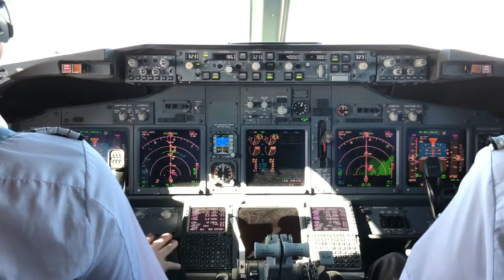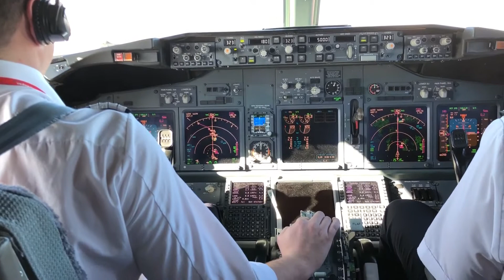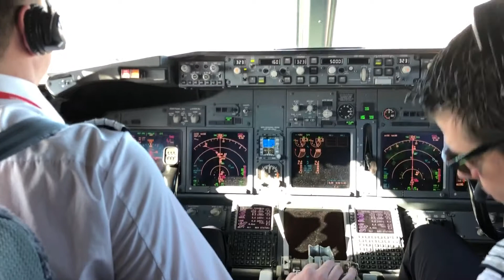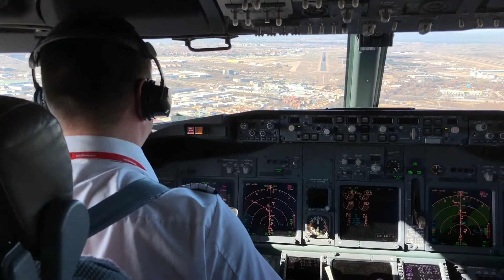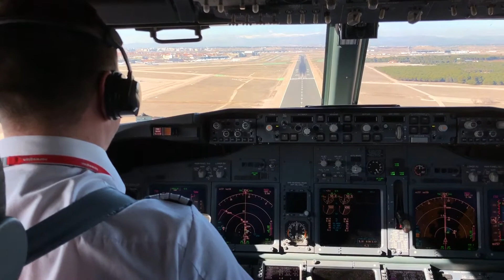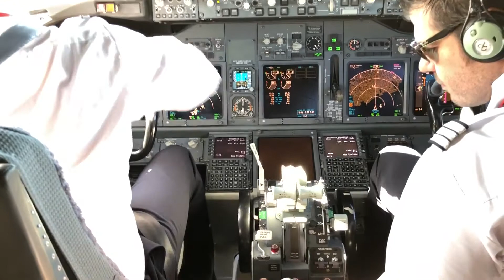Approach and Landing 32L Madrid Barajas Airport, Spain - Boeing 737-800NG - Cockpit View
This is our landing taken by one of our colleagues from the jump seat during our arrival into Madrid Barajas Airport, Spain on a beautiful crisp Winter’s afternoon. Visit my new website of SeatbeltsFastened.com!